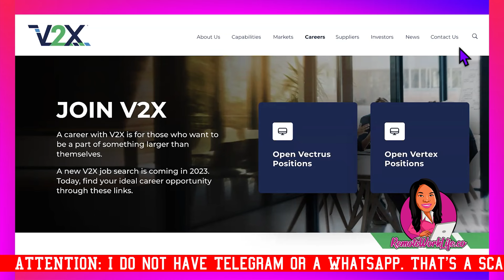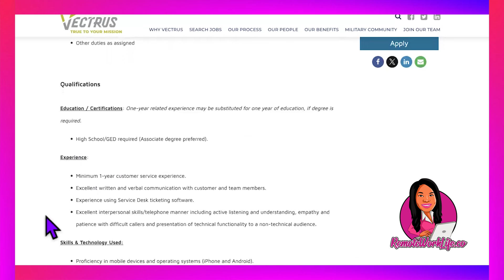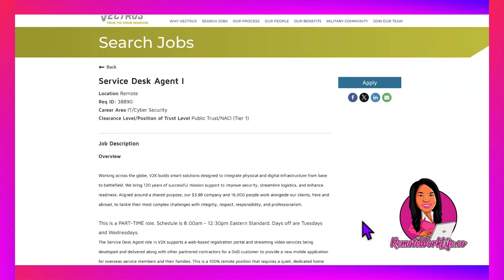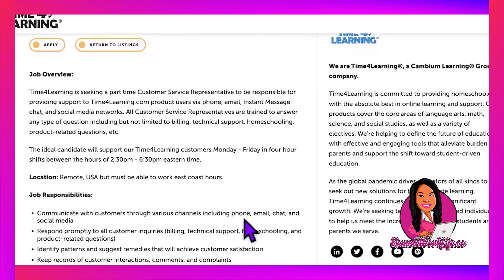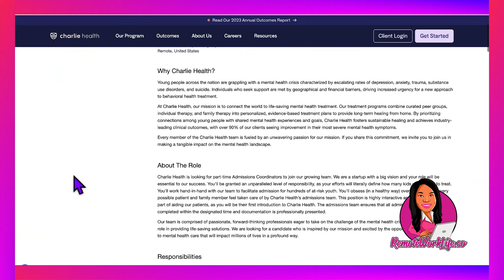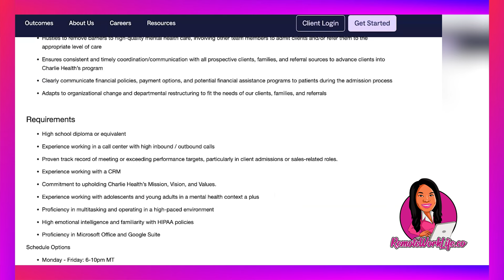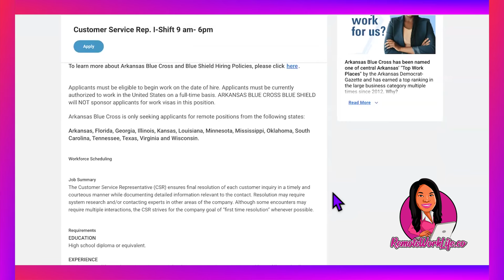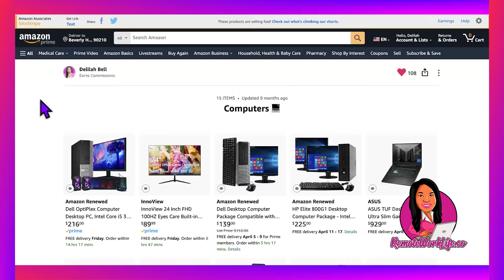Top 3 Part-Time Work From Home Jobs Hiring Now | Earn Up to $27.50 per Hour!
In today’s video, I share 3 HOT part-time work from home jobs now hiring! These part-time work from home jobs offer both day and night hours. Great benefits included! Available in the US. Hurry and apply asap - part-time jobs are hard to come by, so don’t delay!

00:00 - Intro
01:05 – Job 1
05:45 - **RESUME TEMPLATE**
07:10 – Job 2
09:43 - **RESUME TEMPLATE**
10:20 – Job 3
13:48 - **RESUME TEMPLATE**
14:24 - Bonus
17:08 - MEGA List of WFH Jobs
17:46 - Budget-Friendly WFH Computers
18:28 - $1 Resume Software Trial

*Customer Service Rep. I-Shift 9 am- 6pm*

○ The Ultimate Guide To Finding The Best Data Entry Jobs From Home - Up To $32 Per Hour (2023)